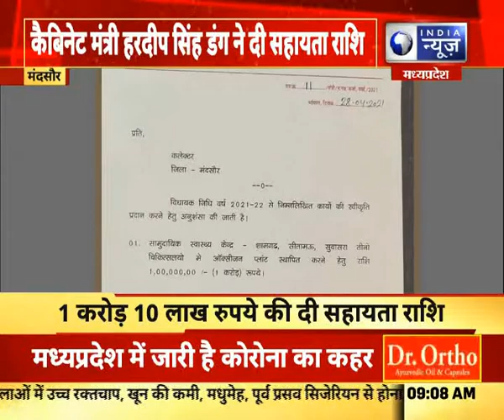मध्य प्रदेश : मंदसौर में कैबिनेट मंत्री हरदीप सिंह डंग ने ऑक्सीजन प्लांट बनाने के लिए दी सहायता राशि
मध्य प्रदेश : मंदसौर में कैबिनेट मंत्री हरदीप सिंह डंग ने ऑक्सीजन प्लांट बनाने के लिए दी सहायता राशि  India News MP